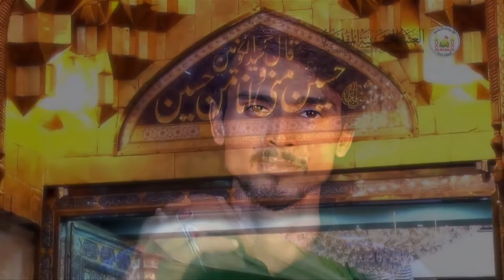Mera Ghazi Na Raha : Mirza Hasan Mehdi Azmi : Nohay 2020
๑۩๑▬▬▬▬▬๑۩﷽۩๑▬▬▬▬▬๑۩๑
Allahumdolillh_ ZeresarParasti_Imam_E_Zamana_ATFS

⚫T I T L E  | Mera Ghazi Na Raha
⚫ R E C I T E R  |  Mirza Hasan Mehdi Azmi
⚫ P O E T   |  Mahmood Jaunpuri